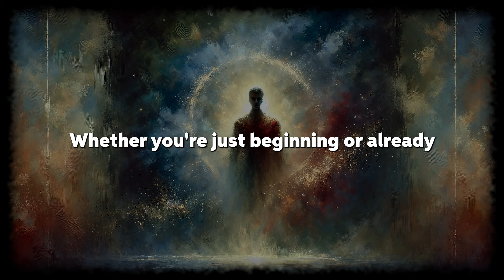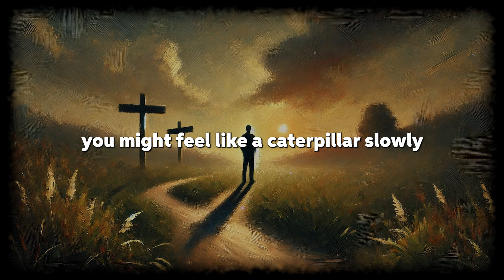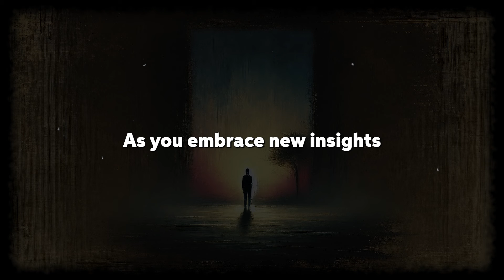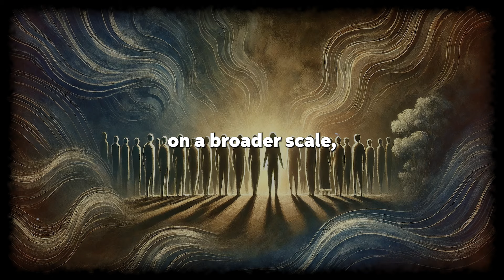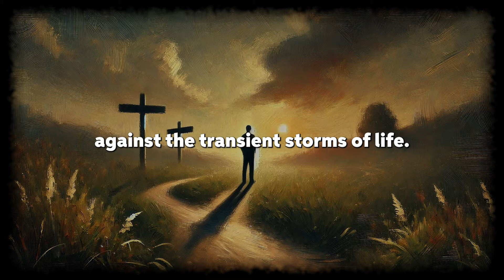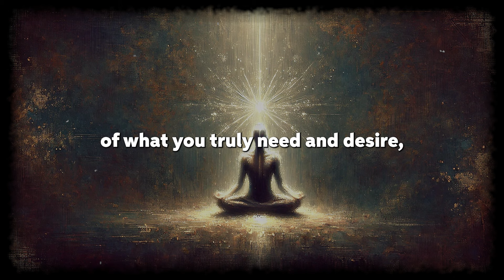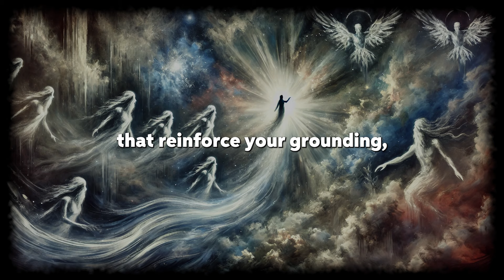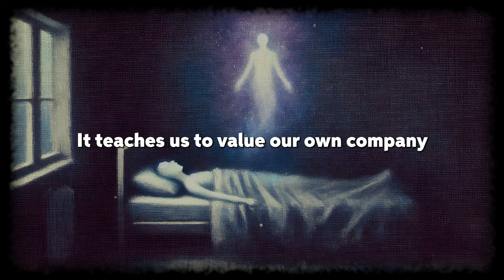Strange Things That Happen When Your Spiritual Awakening Ends (THIS NEXT)...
What Happens AFTER Your SPIRITUAL AWAKENING Ends?

Have you experienced a spiritual awakening, only to find yourself wondering what comes next? In this video, we'll explore the often-overlooked journey that takes place after the initial awakening. From navigating the challenges of integrating new perspectives into daily life, to dealing with the emotional highs and lows that can follow, we'll delve into the practical realities of post-awakening life. Join us as we discuss the unglamorized truth about spiritual awakenings and provide guidance on how to maintain momentum on your spiritual path. Whether you're seeking to deepen your understanding of yourself and the world around you, or simply looking for a sense of community and support, this video is for you.